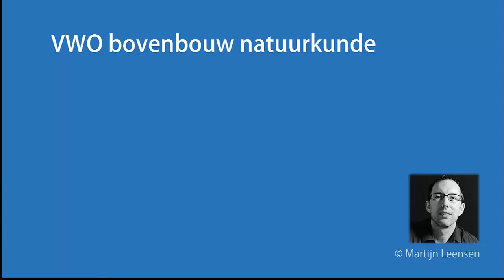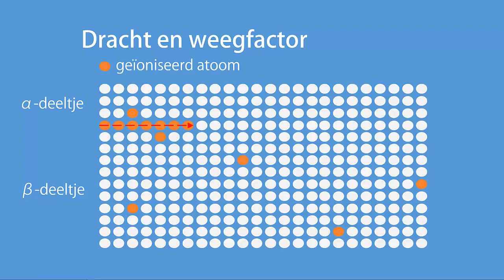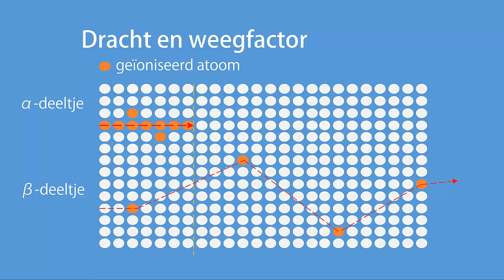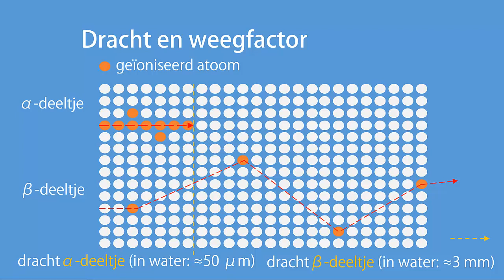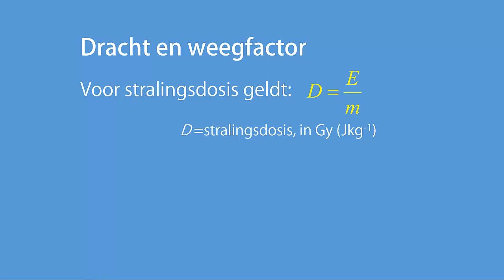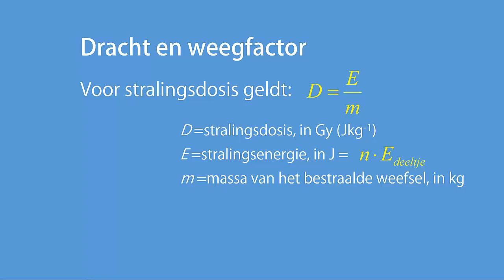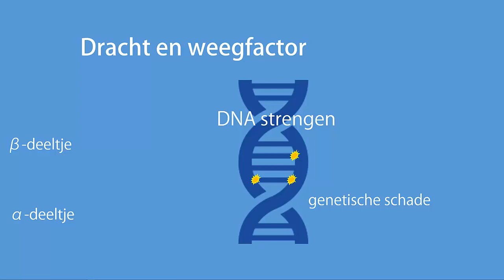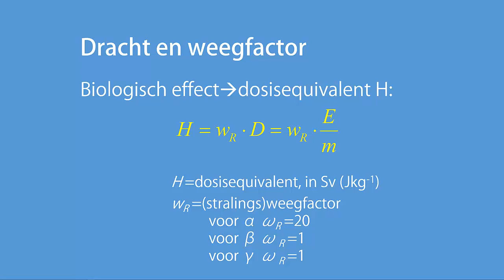Dracht en weegfactor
Een webles over de termen dracht en weegfactor, in relatie tot ioniserende straling.